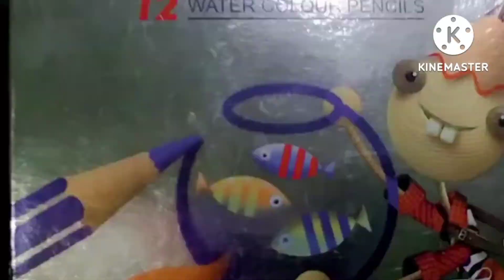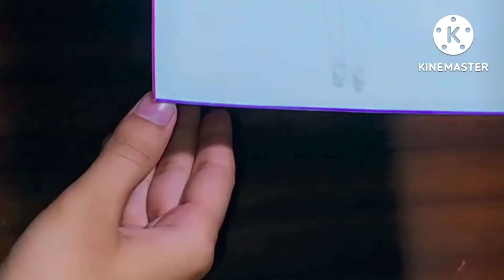How to make beautiful TEACHER'S DAY pencil sketch/@Kraftingwithkhushi sub!for more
let's  do something specials for our educators

its easy,quick,attractive, on the spot single pencil sketch ideas

must comment